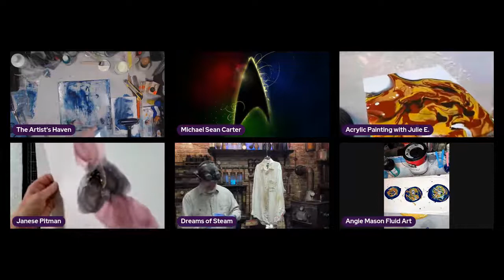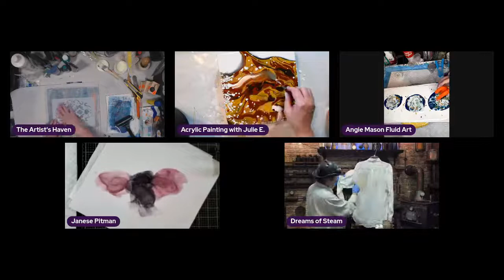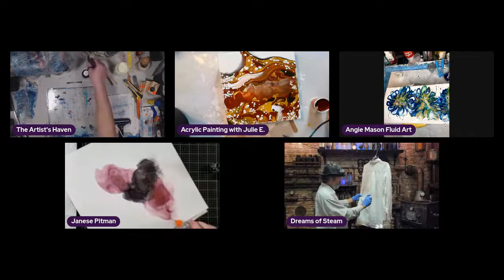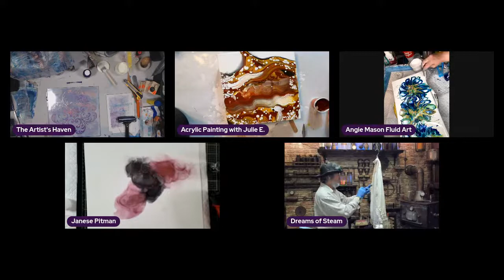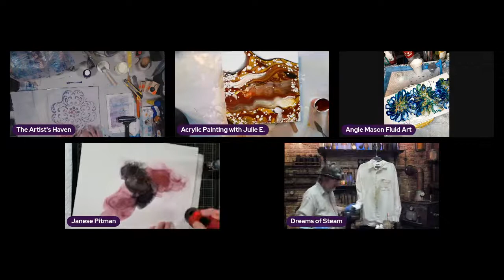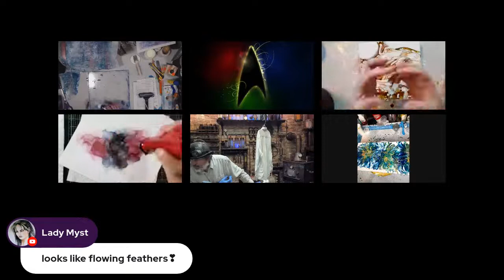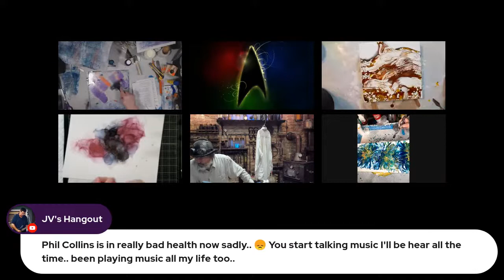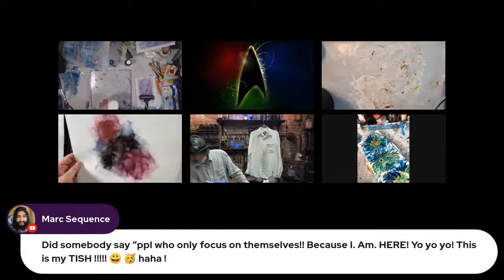Spring into some inspiration with this Art Live Stream! | Artapalooza Creator Collaboration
In this live stream, we have a multiple artist collaboration with multiple medias to create fabulous works of art all in 1 live stream! It's an ARTAPALOOZA! You never know what will happen!

Please welcome our artists & show their channel's a little love!

💙💛To make a donation to the CreatorsForPeace UNICEF fund, go here 👉🏼

🐶🐱💜🍷 Got wine? Need wine? W-I-N-E, wine not that other kind! Help out the Rescue Crew & get some wine, too! Fundraiser until April 4th, 2022!

💜 Want to help out The Artist's Haven live during the stream? Do a Super Artist's Boost! All you have to do is click this This link goes through PayPal so it is very secure & we will not receive any of your financial information!

❤️ YouTube channel members get even more cool things - custom emojis, member's only live streams, & one-on-one time with me!

💙 Buy us a tube of paint & help us create more awesome content for YOU! You can become an official Haven member & get access to bonus material, discounts on art & classes, & members' only live streams via a private Facebook group, too!

🧡 We have t-shirts, mugs & a whole bunch of other unique items designed just for YOU!

💚 Want to join in on our weekly color palette challenge? We will be having a drawing each month for all our participants! 😍

✌💜😄 Tish

🥰 National Suicide Prevention Lifeline (United States)

🐶🐱💜 Help out The Rescue Crew - a Minnesota-based animal rescue! Tish's daughter, Aeri, is a volunteer for them & fur babies are close to her heart!